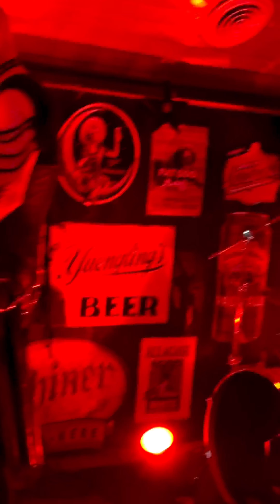COMBICHRIST - LIVE AT KUNG FU NECKTIE 4-7-24!! Philadelphia PA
Concert highlights of the industrial metal band COMBICHRIST who performed at Kung Fu Necktie club in Philadelphia, PA on April 7, 2024. Very awesome band and we were front row at the show, so the view couldn’t have been any better. Great closeups of lead singer Andy LaPlegua singing SCARRED, GET YOUR BODY BEAT and much more!! 😎😎😎